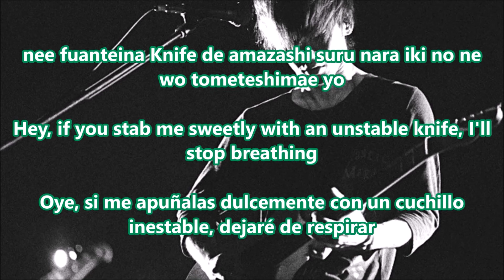EneMe - Ling Tosite Sigure w/ lyrics ENG/ ESP (LINK)